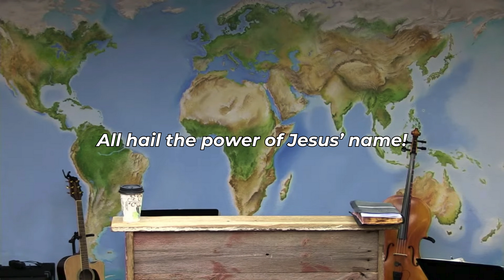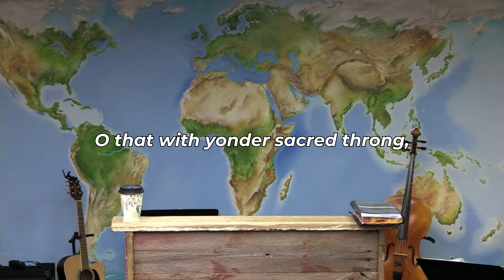All Hail the Power of Jesus' Name (FWBC)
Let ev’ry kindred, ev’ry tribe,

O that with yonder sacred throng,

➤  Lyrics & Music: Edward Perronet & Oliver Holden